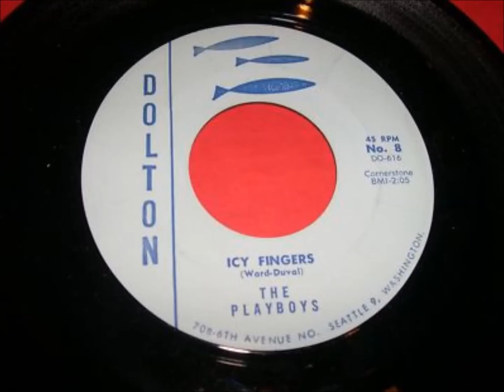Playboys - Icy Fingers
Uploaded in memoriam of Jerry Heldman (former Playboys member who recently passed) here is a great example of the classic NW instrumental combo sound.